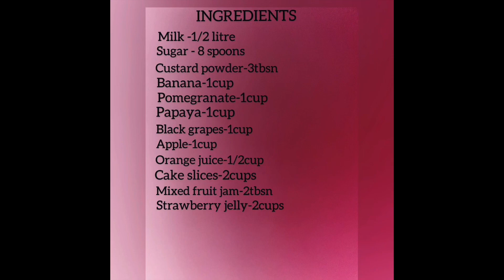Fruit Trifle | Ammi’s Ruchulu